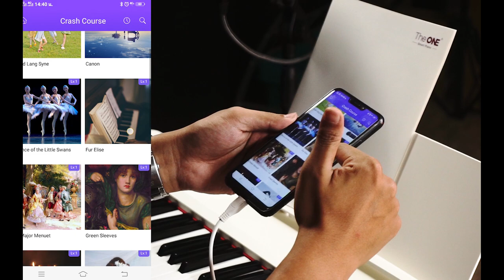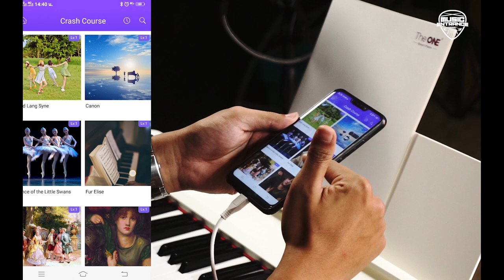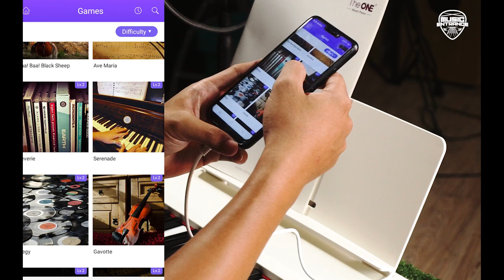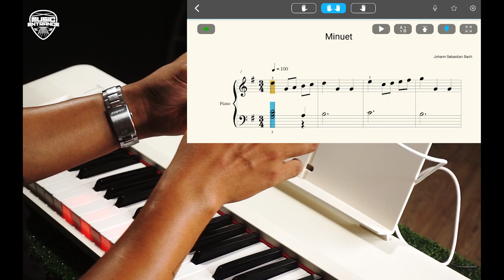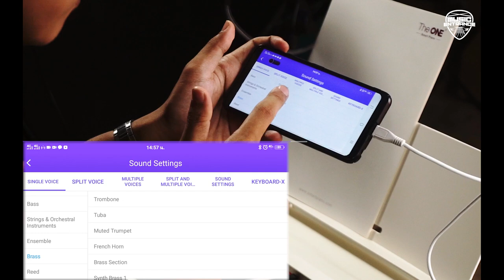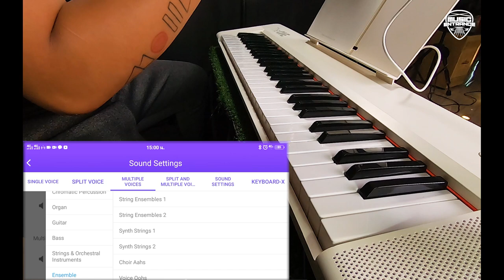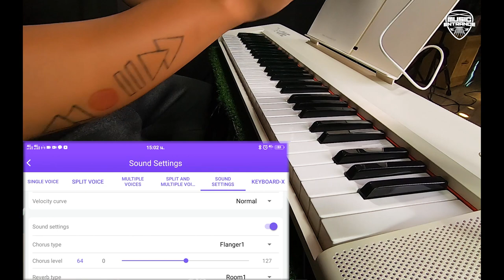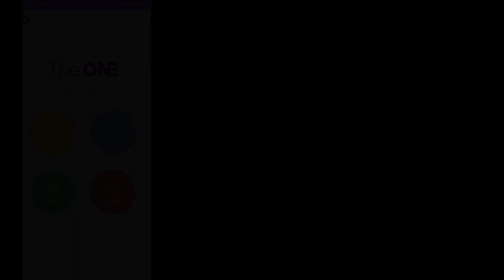The ONE Keyboard Air คีย์บอร์ดอัจฉริยะ ราคา ไม่แพง | แฮม MusicEntrance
The ONE Keyboard Air

เชิญคุณสัมผัสประสบการใหม่ ที่ไม่เคยพบที่ใดมาก่อน
ด้วยการเรียนรู้วิธีการเล่นเปียโนผ่าน คีย์บอร์ดไฟฟ้า เพียงเครื่องเดียว!!
สามารถทำงานร่วมกับแอป "The ONE Smart Piano"
ที่จะแสดงสัญลักษณ์ไฟที่คีย์เพื่อช่วยในการฝึกซ้อม
มีโหมดการสอนที่หลากหลาย โหมดเกมก็มีนะ ❤️
และมาพร้อมกับโน้ตเพลงฟรีถึง 4,000 เพลง

- คีย์บอร์ดไฟฟ้า 61 คีย์
- มี 2 สี คือ ขาวและดำ
- 64 Polyphony
- ขนาด 104.2*9 .26*25.2 cm
- น้ำหนัก 3.8kg
- สามารถใส่ถ่านเล่นได้เพียง 6 ก้อน ขนาด AA

ลองโหลดแอปมาเล่นกันเลย ฟรี! 😄

สามารถสอบถามราคาและที่ติดตามข้อมูลสินค้าตัวอื่นของเราได้ตามนี้ครับ

🔸สนใจสินค้าสอบถามได้ที่ :
ถนนเพชรเกษม 31/3  ใกล้รถไฟฟ้า BTS และ MRT
ที่จอดรถ : ร้านกาแฟ Intree Organic cafe’ (ก่อนถึงร้าน 100 เมตร) ถ้ามาจากซีคอน บางแค